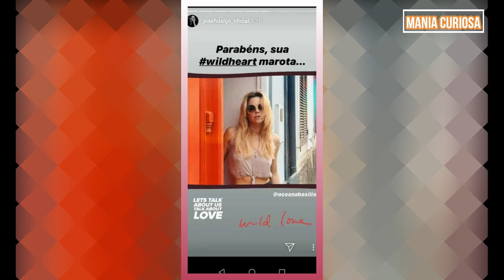JOSÉ FIDALGO E OCEANA NAS BELAS PRAIAS DO BRASIL! | MANIA CURIOSA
BEM VINDO AO MANIA CURIOSA! AH! TAMBÉM CLIQUE NO SINO PARA RECEBER VIDEOS NOVOS TODOS OS DIAS. VAI PERDER? CLARO QUE NÃO! JUNTE-SE A NÓS! JUNTE-SE AO MUNDO INCRÍVEL DO MANIA CURIOSA!